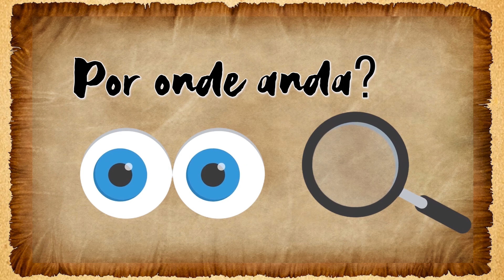POR ONDE ANDA? ELENCO DO FILME STREET FIGHTER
No Sudeste Asiático, um general sequestra 63 delegados da ONU e exige um resgate milionário. O coronel Guile e a agente da Inteligência Britânica Cammy tentam resolver a situação, mas seus planos são ameaçados por uma repórter atrás de vingança.
O filme tem a história baseada no jogo de Arcade "Street fighter".
E aqui no canal vamos falar por onde anda os atores que fizeram os personagens desse filme

Gravado em Novembro de 2021

APOIO
REVISTA PREVIEW